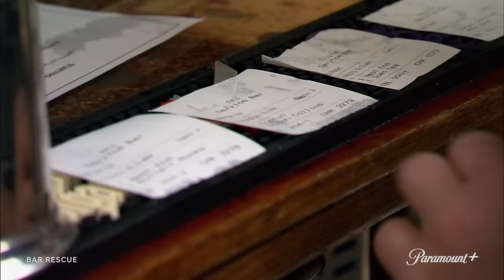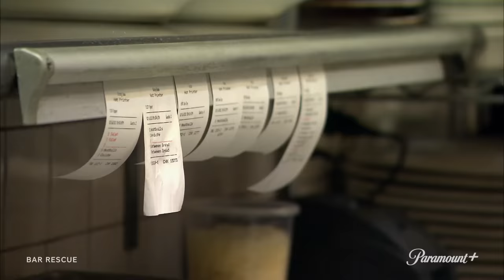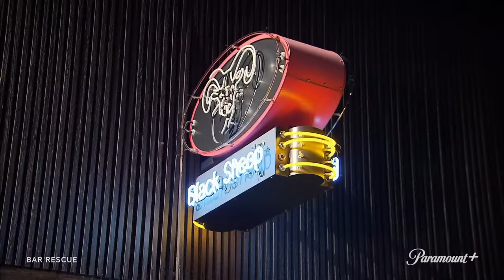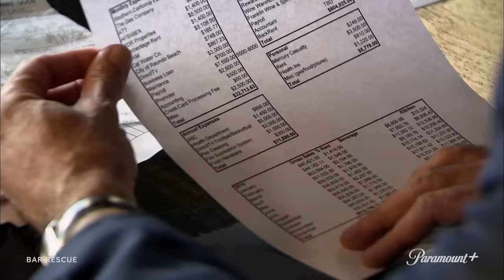Peak Walkouts: Seasons 1 & 2 😤Bar Rescue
These Season 1 and 2 Bar Rescue interactions became so frustrating for everyone involved that they — Jon, bartenders, owners — had to walk out and take a lap.